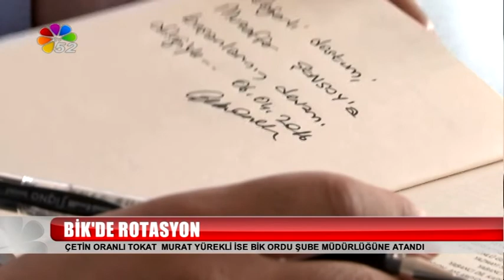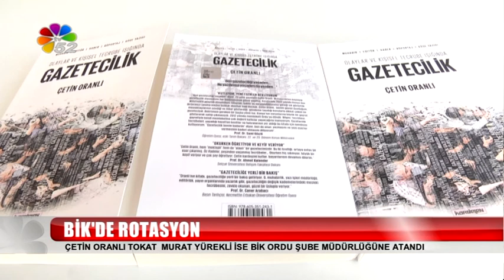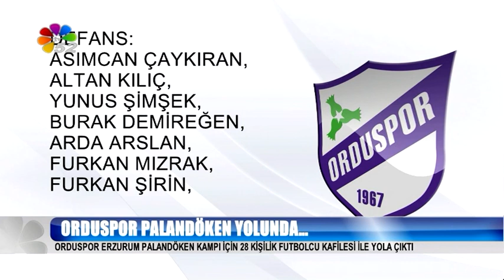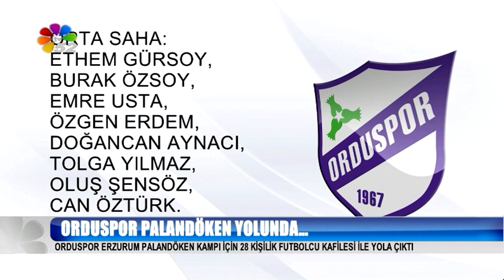01/08/2016 AKŞAM BÜLTENİ